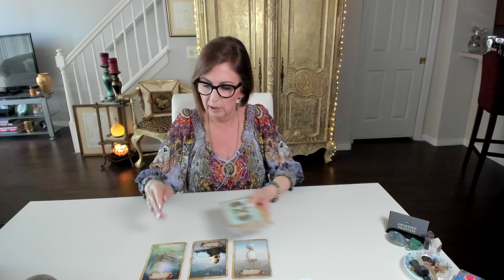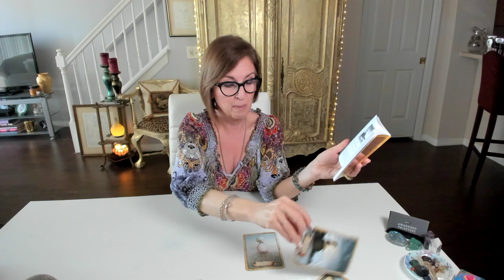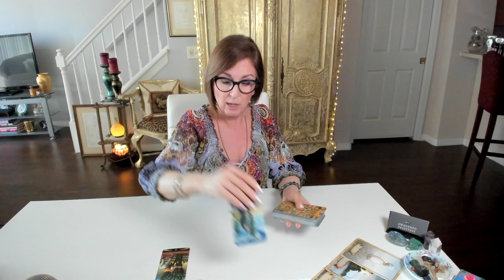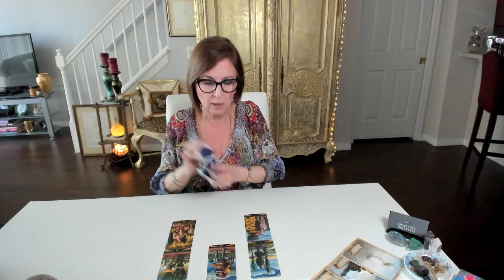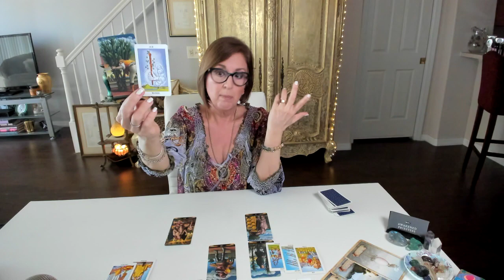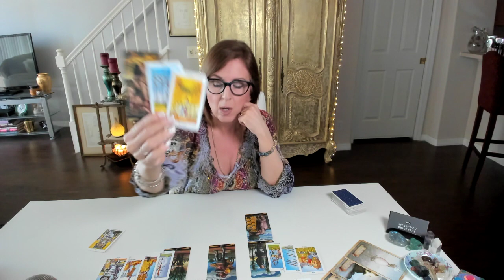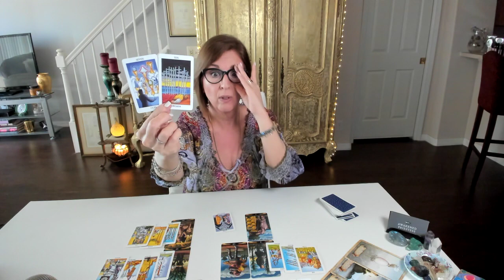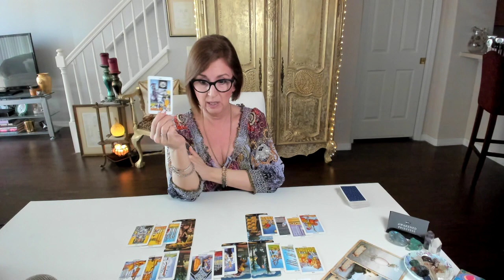TAURUS A *fresh start* after an end to the DRAMA! March 1-15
It's not over - for EITHER of you.

*NOTE: all services/ products are for spiritual growth, guidance and entertainment, and are not intended to replace medical, legal or psychological advice or treatment. No refunds or credits on services rendered.